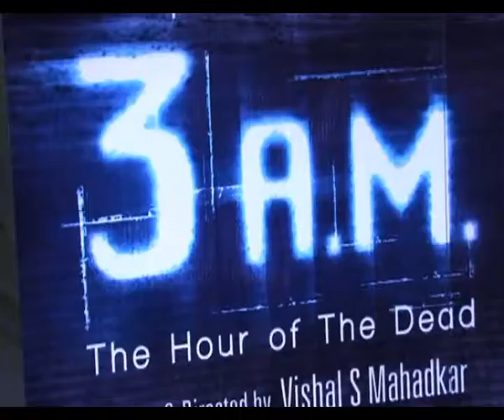Rannnvijay shares a spooky experience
VJ and actor Rannvijay Singh will soon be seen in a horror film titled '3 A.M.'The film has been shot at Mumbai's Rudra mills and here, Rannvijay shares the spooky moments he experienced during the shoot in Rudra mills.